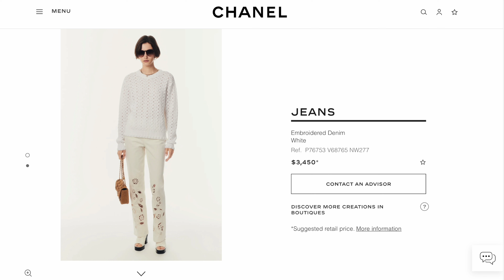CHANEL SPRING SUMMER PRE-COLLECTION 2024 ❤️ CHANEL PANTS & SHORTS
Hi 😃 Let's check out the Chanel Spring-Summer Pre-Collection 2024 ❤️ Chanel Pants & Shorts